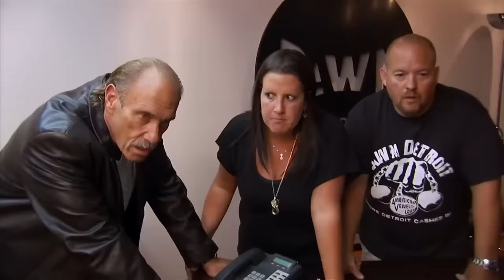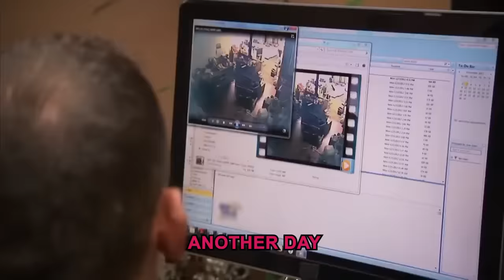CRIMINALS ARRESTED on Hardcore Pawn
Hardcore Pawn Les Gold Encounters CRIMINALS. These CRIMINALS ARRESTED on Hardcore Pawn will blow your mind. If you love Hardcore Pawn, then watch these CRIMINALS ARRESTED on Hardcore Pawn.